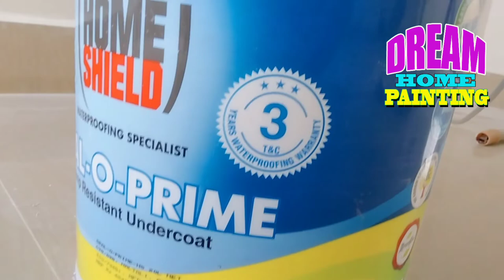Berger wall primer water ratio || How to use seal- o- primer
Berger wall primer water mixing || How to use primer||
seal-o- primer
seal-o-primer water mixing
berger paints
HOW TO USE BERGER INTERIOR & EXTERIOR SEAL -O-PRIMER
SEAL-O-PRIMER KESE USE KARE
KITANA PAANI MILAYE